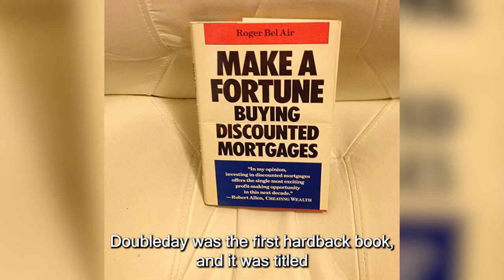People are the Answer Podcast 57: Roger BelAir on how pickleball is changing prisoners’ lives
In this episode, Roger and Jeffrey discuss Roger’s career through banking, motivational speaking, and writing financial books–and how that took him to bringing Pickleball to prisons

Host: Jeffrey M. Zucker
Producer: Kait Grey
Editor: Nick Case

Bio:
A Pickleball Background Like No Other!

Years ago Roger BelAir was introduced to to Barney McCallum, the only living founder. They quickly became friends and many of the anecdotes and vignettes Roger shares about the game come directly from Barney. Next Roger came to know the managment of Pickle-Ball, Inc., the company formed by the three founders to promote the game. He learned even more “behind the scenes” stories.

As a result, Roger’s clinics are uncopyable! With a style that mixes humor, insights, and proper technique, Roger has taught 2,500+ people … from a former Wimbledon tennis pro to Fortune 500 executives to grandmothers who want to stay active and have fun. He is frequently the Guest Teaching Pro at the renowned Rancho La Puerta (one of the “Five Best Destination Spas in the World” according to Travel + Leisure magazine). He has also taught at the JW Marriott Palm Desert, one of the top ten tennis resorts in the country.

Inspired by a CBS’s “60 Minutes” segment on crime, Roger envisioned pickleball as a means of teaching “life skills” in prisons. Since most inmates are eventually released, perhaps pickleball could help make them better people … making it safer for all of us once they return to society.

His thinking was correct. He introduced the game to men charged with murder at Chicago’s Cook County Jail and his program was hugely successful. Gang members who wouldn’t even talk to each other were playing pickleball together. Soon they were even laughing together! Disciplinary problems at the jail were reduced.

The success of his program in Chicago led Roger to prisons coast-to-coast, from Rikers Island in New York to Corcoran in California (where Charles Manson served time).  His life-changing efforts have been applauded by NPR, ESPN, and a front-page story in USA TODAY. Even a popular radio station in Dubai found his story newsworthy!

Off the court, Roger is a financial expert who has been profiled in a cover story of Money magazine; an acclaimed author of books on finance and investments; and a keynoter at business conventions around the country. He’s been quoted in the Wall Street Journal, New York Times, and many other publications.

He knows finance, but pickleball is his passion.

0:00 - Intro
4:01 - What Motivates You?
6:18 - BelAir & Briney
10:15 - What is Pickle Ball?
15:06 - Opportunity Origin
19:12 - Pickle Ball in Prisons
25:51 - Mental Health & Incarceration
30:48 - How it's Evolving
42:20 - Future of PB in Prisons
46:10 - When Work Affected Change
49:53 - Ask Jeff a Question
51:13 - Snap Your Fingers
52:19 - How to Support